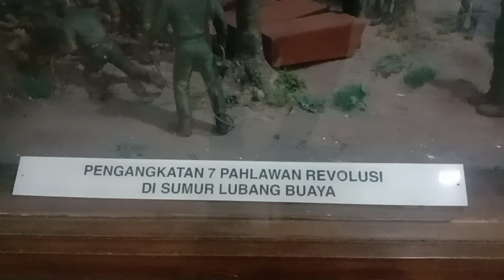diorama pengangkatan 7 jenderal PKI